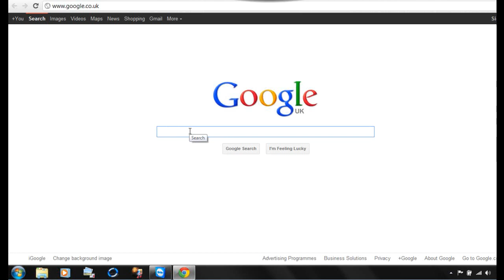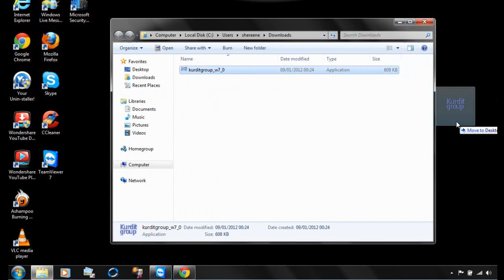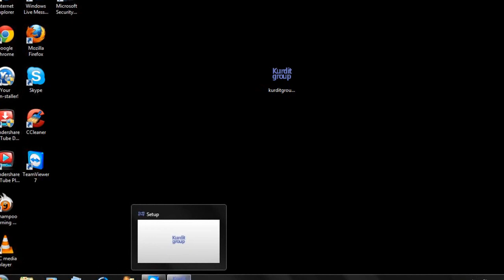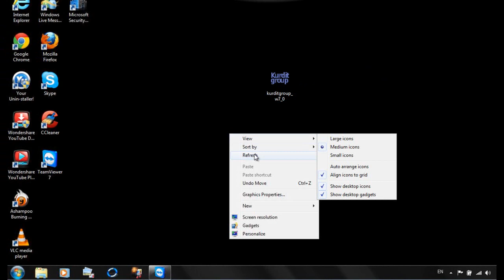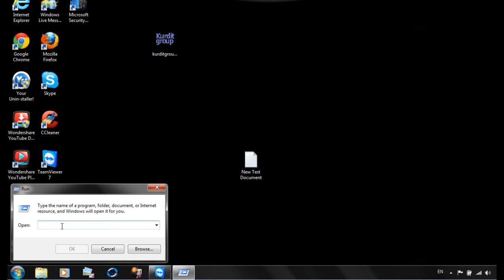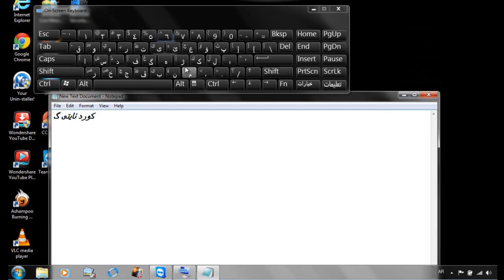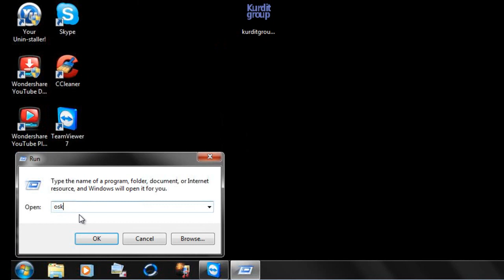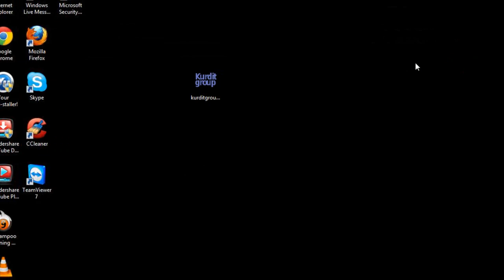How To Install Kurdish keyboard چۆن کیبۆردی کوردی دائەگریتو بەکاری ئەهێنیت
ئەوەش لینکەکەیە لە سایتی سەرەکی ، زۆر سوپاس بۆ ماڵپەڕی کورد ئایتی گروپ

بۆ بینینی فێرکاری تازە سەردانی چەناڵەکەمان بکە لە یوتوب و سەبسکرایبی بکە زۆر سوپاس